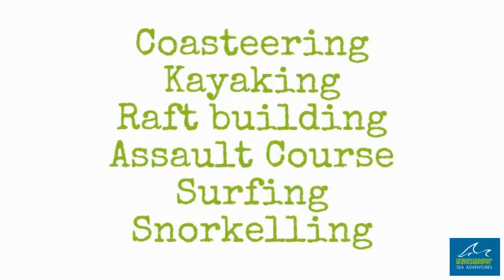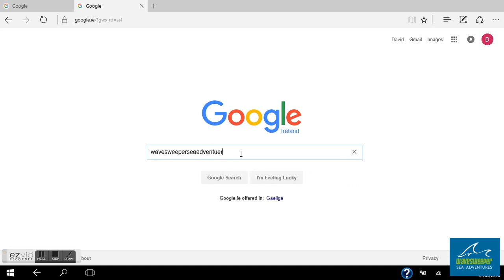Get Mucked first run